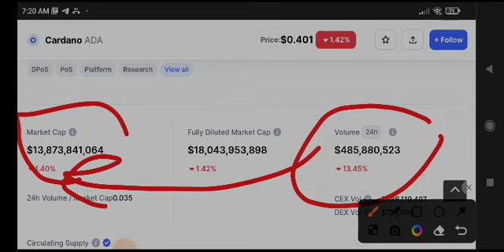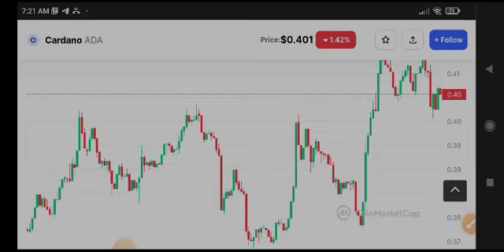Cardano Price Prediction! Ada News Today